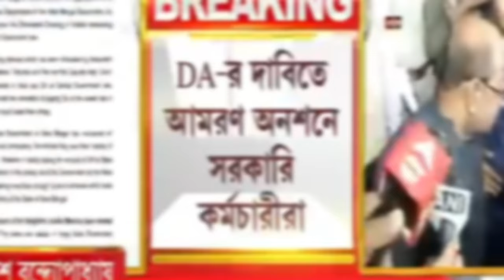বকেয়া ডিএ মামলায় রাজ্যপালের হস্তক্ষেপ চেয়ে চিঠি পাঠালেন বিরোধী দলনেতা শুভেন্দু অধিকারী ! da news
Wb da news update today
da news west bengal today